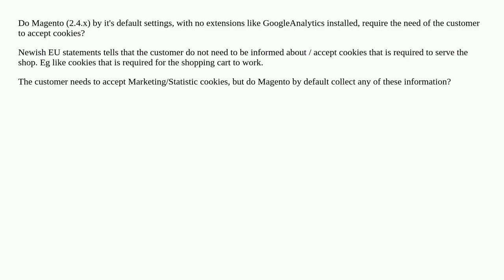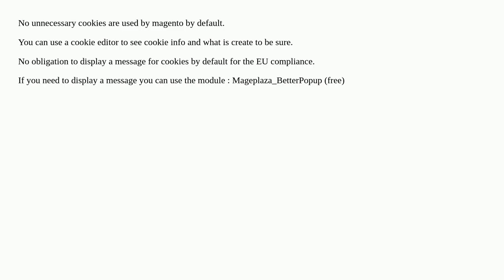Default cookies and compliance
A special thanks goes out to the community